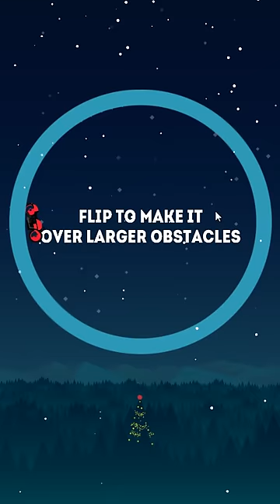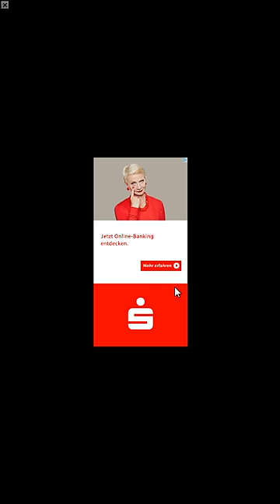MOTOR CIRCLE || Angespielt | Deutsch | German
Ein neues Let's Test von Motor Circle :)